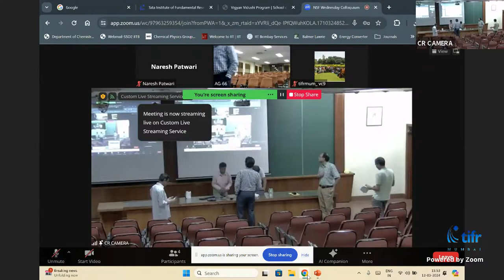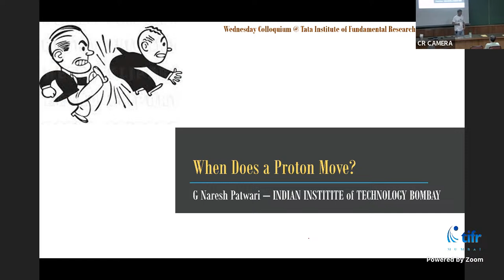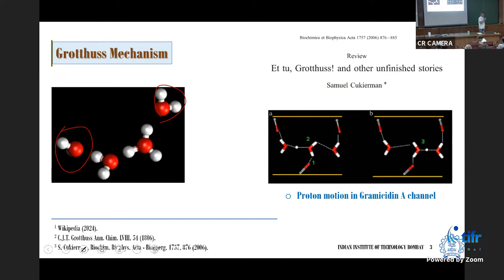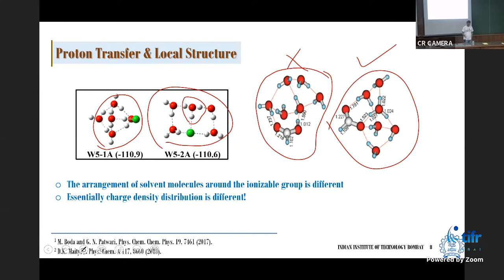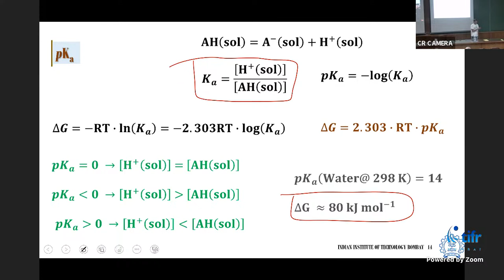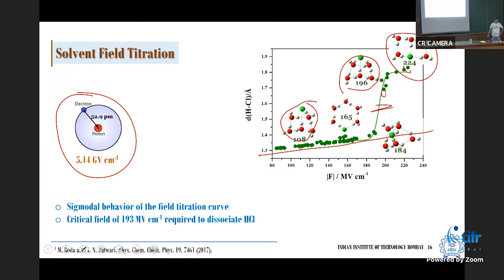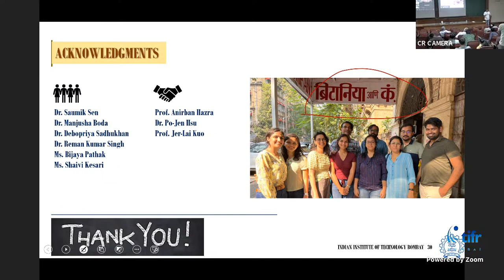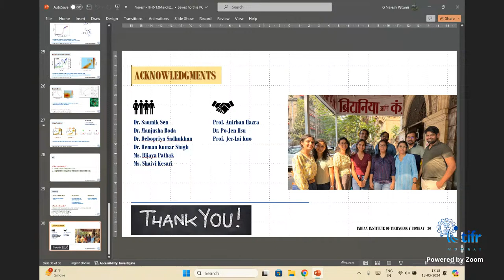Wednesday Colloquia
When Does A Proton Move?
by Prof. G. Naresh Patwari (IIT Bombay)